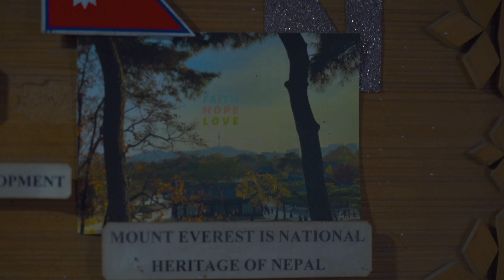Secrets of Swayambhu - The Monkey Temple in Kathmandu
Take a behind-the-scenes journey through the mystical Swayambhunath Stupa, where ancient traditions and modern filmmaking collide. Discover the hidden details, untold stories, and the spiritual essence that makes this sacred site so unique. Join us as we explore the Monkey Temple from a whole new perspective!

Help us bring you more content that you love by being a Patron

Gears we use:
Nikon Z8
Nikon Z6II
Lenses:
DJI Action
Travel Mic:
Narration Mic

Must-Have Hiking Gears:
Solar Charger + Portable Power Bank:
Headlamps:
Lightweight Moisture Wicking Socks:
Waterproof Breathable Poncho:
Hiking Poles:
Waterproof Hiking Boots for Women:
Waterproof Hiking Boots for Men:

Books that redefined us:
Mastery Hardcover by Robert Greene
Letting Go: The Pathway of Surrender
The Creative Act: A Way of Being
Wabi Sabi: Japanese Wisdom for a Perfectly Imperfect Life
Bend, Not Break: A Life in Two Worlds